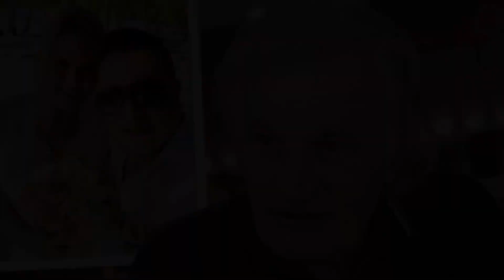Kabalával szül L.L. Junior felesége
Családi ereklyét kapott L.L. Junior várandós felesége. A zenész apósa, Körtvélyessy Zsolt egy Vuk gumifigurát ajándékozott a lányának, ami anno Kinga születésénél is szerencsét hozott.

Forrás: Borsonline.hu